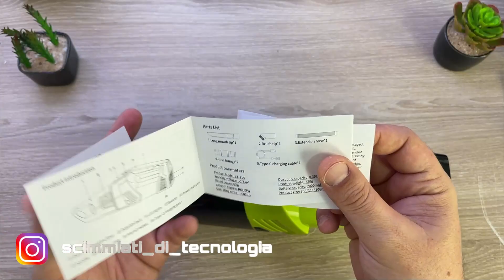MINI ASPIRAPOLVERE PORTATILE SENZA FILI SUPER POTENTE! ECONOMICA per AUTO & CASA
Absob Aspirapolvere Portatile a Batteria 🛒